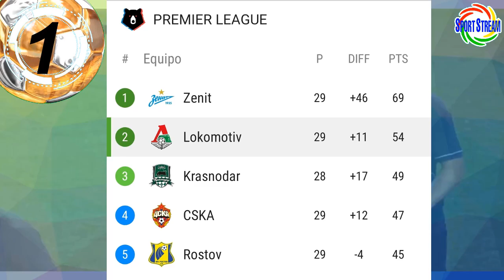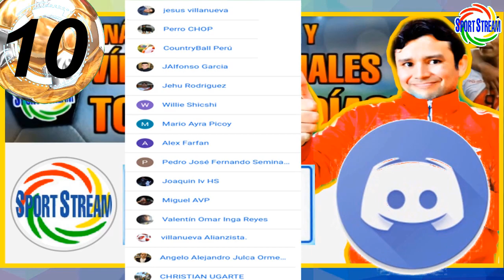OFICIAL: PATRICIO RUBIO VIENE a ALIANZA LIMA | FARFÁN a CHAMPIONS con LOKOMOTIV | TRAUCO S. ETIENNE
Es Oficial: Patricio Rubio viene a Alianza Lima, Jefferson Farfán se metió a Champions League con el Lokomotiv de Moscú, Miguel Trauco y el Saint Etienne y otras noticias del futbol peruano en titulares.